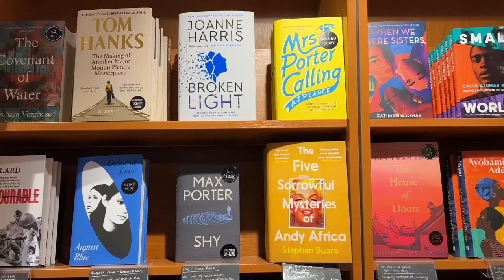A Trip to Chester | Vlog #12 | 1st June 2023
I had meetings in Chester, so thought I would take you along with a wander around the walls and a little bit of shopping. Books were bought, how could they not be.

Main channel @SavidgeReads

Me Elsewhere…